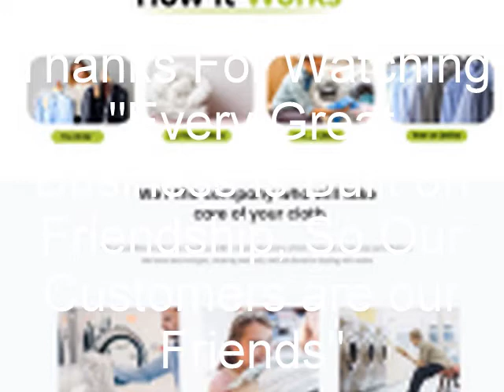Drycleaning TEMPLATE ll Dry Cleaning and Laundry Service Theme